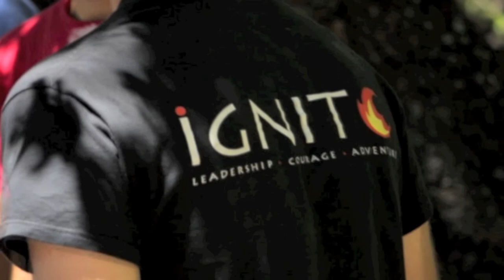Ignite '13 Promo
DARE to step out of the Norm and take charge of your life. Ignite is a truly transformational experience. Not just a week outdoors, but an exploration within.

"Ignite is the kindest thing you can do for yourself" Mica White, Ignite participant.

2013 Dates:
Session 1: June 23-28 [Admissions Closed: Camp Full]
Session 2: July 7-12 [Admissions Open: Space Available]
Session 3: July 14-19 [Admissions Open: Space Available]